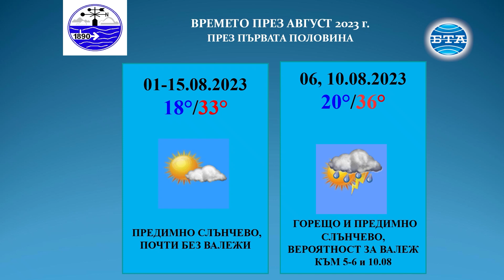Най-ниските температури през август у нас ще са между 13 и 18 градуса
Тази година през август се очаква средните температури да бъдат около и над нормата, която за по-голямата част от страната е между 18  и 24 градуса, а за планините – между 13 и 17 градуса. Най-ниските температури през месеца ще бъдат между 13 и 18 градуса, а най-високите – между 35 и 40 градуса. Това съобщават от Националния институт по метеорология и хидрология (НИМХ).

В по-голямата част от страната месечната сума на валежите през август ще е около нормата, която за равнините и високите полета е между 30 и 50 л/кв.м, за Черноморието – между 20 и 35 л/кв.м, а за планинските райони – от 50 до 80 л/кв.м.

През първата половина от месеца ще бъде предимно слънчево. В часовете около и след обяд ще се развива купеста облачност, но валежи ще има на малко места, ще бъдат с петнист характер и краткотрайни. По-голяма е вероятността за такъв тип валежи около 5-6-и и около 10-и август. Те ще бъдат последвани и от краткотрайно относително захлаждане.

През втората половина от месеца температурите в по-голямата част от страната се очаква да бъдат по-високи от обичайните, както и да е предимно слънчево и сухо, почти без валежи.